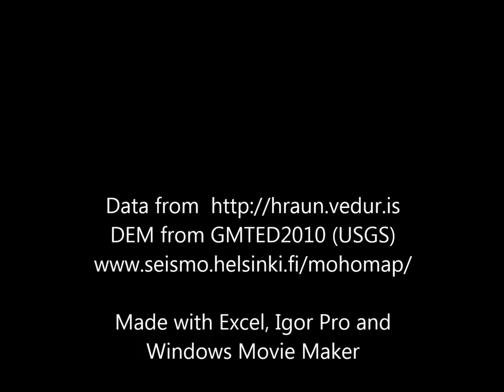Katla volcano seismicity 17 July 2014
One month of earthquakes under Katla volcano, Iceland. For discussion about this video please visit volcanocafe.wordpress.com.

(Preliminary analysed data by the SIL seismic monitoring group of the Icelandic Meteorological Office)
DEM from GMTED2010 (USGS)